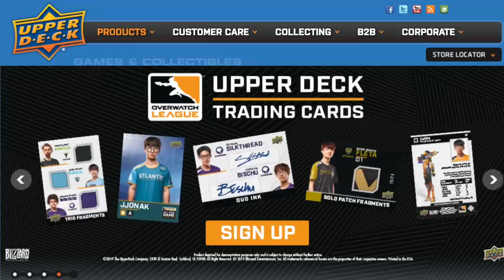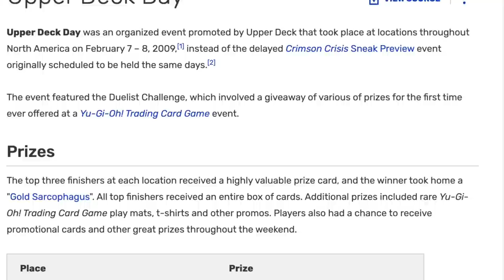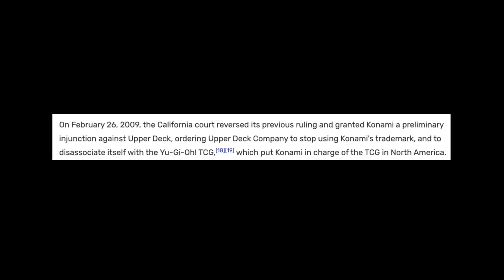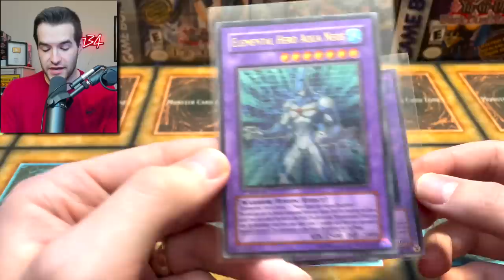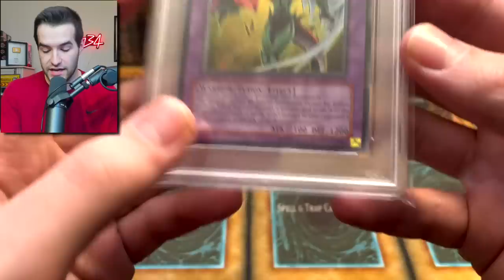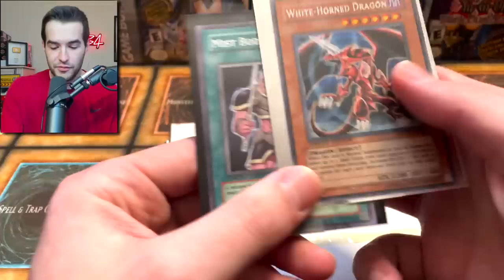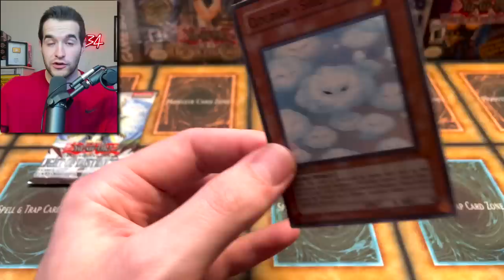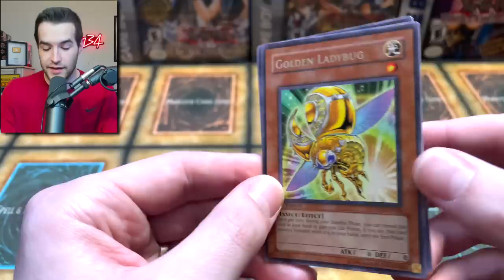This Product Nearly ENDED Yugioh (Opening It)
GHOSTS FROM THE PAST 2!

➤TCGPlayer Link!